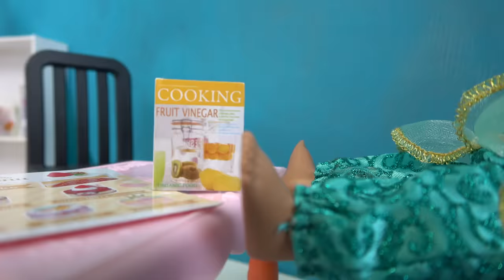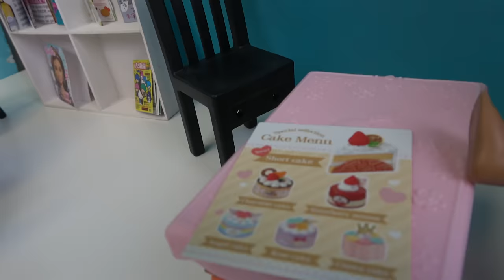Elsa and Anna toddlers at the cake shop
Elsa and Anna toddlers helps their mums make cakes at the cake shop